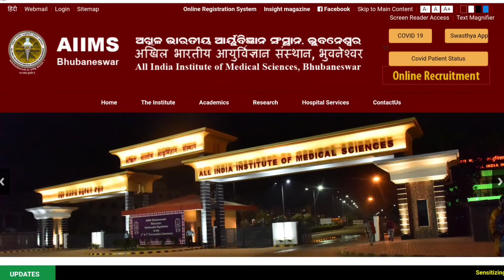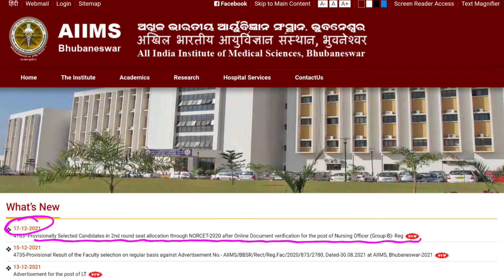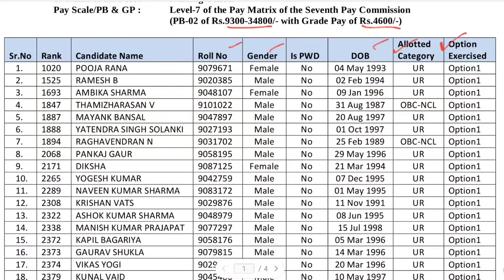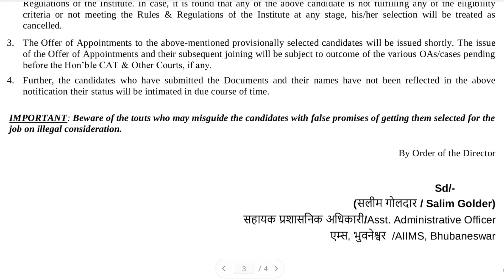AIIMS Bhubaneswar NORCET 2020 2nd Round Allocation Short List | NORCET 2020 Update